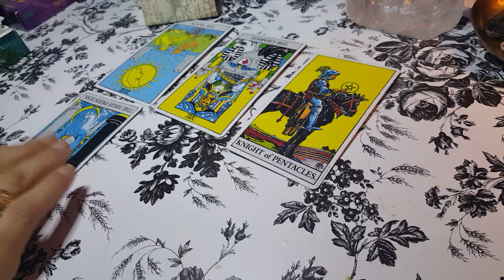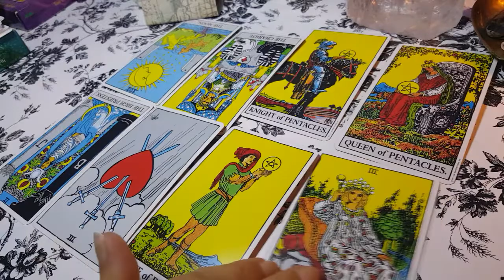September 2018 Love - Pisces, Cancer, Scorpio, - Busted!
What they didn't tell you. Entertainment purposes only!